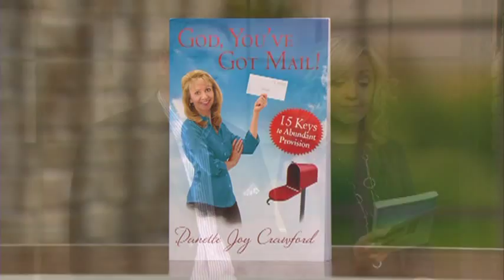Trusting God With Your Circumstance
Danette Crawford - Author / Founder, Joy Ministries
Book: "God You've God Mail: 15 ways to abundant provision."
To Get Your Copy: